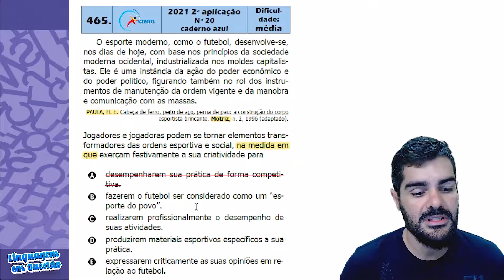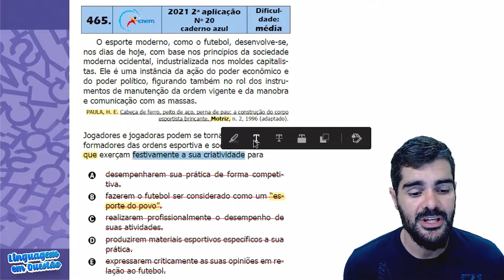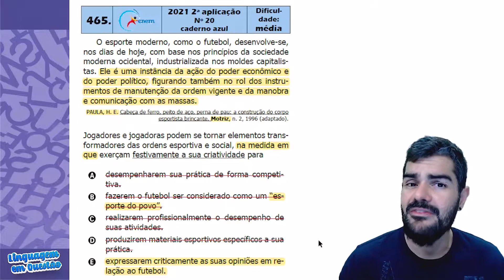Esporte e transformação social (ENEM 2021 PPL, azul, 20 | Educação Física, episódio 5)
O esporte moderno, como o futebol, desenvolve-se, nos dias de hoje, com base nos princípios da sociedade moderna ocidental, industrializada nos moldes capitalistas. Ele é uma instância da ação do poder econômico e do poder político, figurando também no rol dos instrumentos de manutenção da ordem vigente e da manobra e comunicação com as massas.

PAULA, H. E. Cabeça de ferro, peito de aço, perna de pau: a construção do corpo esportista brincante. Motriz, n. 2, 1996 (adaptado).

Jogadores e jogadoras podem se tornar elementos transformadores das ordens esportiva e social, na medida em que exerçam festivamente a sua criatividade para

A) desempenharem sua prática de forma competitiva.
B) fazerem o futebol ser considerado como um “esporte do povo”.
C) realizarem profissionalmente o desempenho de suas atividades.
D) produzirem materiais esportivos específicos a sua prática.
E) expressarem criticamente as suas opiniões em relação ao futebol.